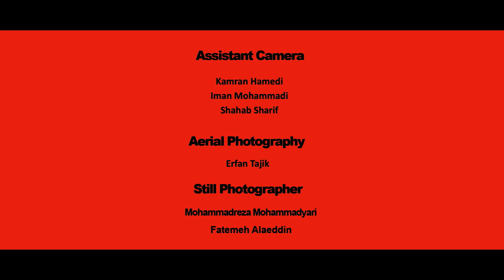Iranian Short film "The Horse" | فیلم کوتاه اسب | کارگردان: بنیامین بهادران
Full Version (2K)
Premiere on Youtube Channel

TCNM6uDiGsVVQmPfkJGPRMbXSuMg2GaVGK

Poster and Logotype:  Tala Sepahrom
With Special thanks to Shayan Samani
Scriptwriter: Anoush Masoudi
Producer & Director: Benyamin Bahadoran

Actors & Actress:
Ehsan Yousefinasab
Arefeh Kia
Bozorgmehr Djomehry
Hesam Sheykh
Mohammad Asadi

Director Consultant:
Dr. Hossein Mojtahedi
Reza Soroor

Director Assist: Sina Mohammadian
Script Supervisor: Tahmineh Mortazavi

Director of Photography:
Ali Gholami
Assist Camera:
Kamran Hamedi
Iman Mohammadi
Shahab Sharif

Edit: Hossein Tavakoli

Sound Mix: Mehrad Abolghasemi

Aerial Photography: Erfan Tajik

Composer: Mehran Mirmiri

Still Photographer: Mohammadreza Mohammadyari

Set Designer: Shirin Tayebi
Benyamin Bahadoran
Costume Designer: Mehrnoosh Bayani

Make-up Designer: Peyman Kazimi
Assist Make-up Designer: Mahsa Sabzevari
Title Sequence: Mahdieh Tabatabaie

Story Board: Amir Shafiei